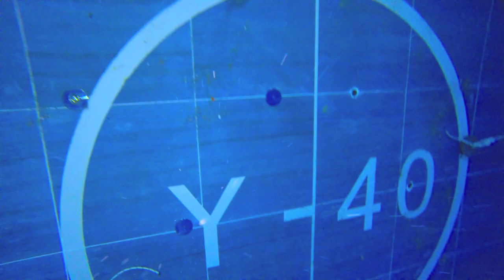Y-40 THE DEEP JOY - Deepest Pool in the World!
Y-40 THE DEEP JOY is the deepest swimming pool in the world. Martin Helmers of SeaStar.TV was one of the first who have sidled into the swimming pool. What he found there, he had never seen before. The rumors are piling up.  Only he knows what´s hidden in the depths. If you want to convince yourself, you should come to the opening at Montegrotto Terme, Italy at the 5th of June

Y-40 THE DEEP JOY ist mit 40 Metern der tiefste Tauchturm Europas. Hier können apnoe Taucher Freitauch Übung machen wie nirgendwo anders. Martin Helmers von SeaStar.TV war einer der ersten, der schon im Thermalbecken abgetaucht ist. Nur er kennt zurzeit das Geheimnis um die Tiefe. Wenn Du Dich selber überzeugen willst, komm am 05. Juni zur Eröffnung nach Montegrotto Terme in Italien.